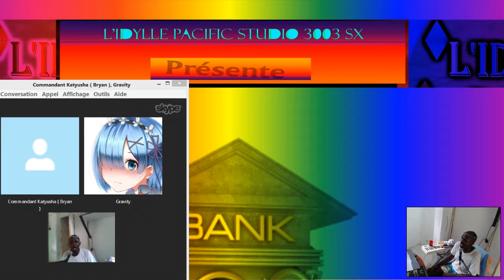Je rafraichie mon Paypal & STEAM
New Skype
pacificstudio3006

New Skype
pacificstudio3007